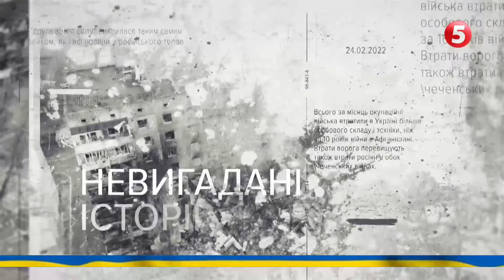Лояльне МАГАТЕ мало би стати БІЛЬШ КРИТИЧНИМ. Олег Коріков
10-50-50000 - будь-яка сума має значення.

Разом переможемо!
Слава Україні!